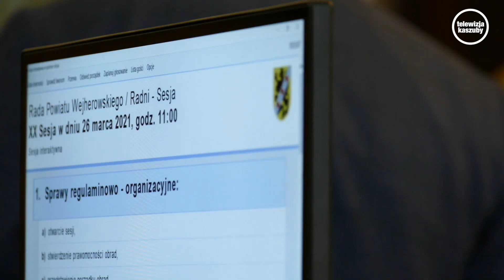Sesja powiatu wejherowskiego marzec 2021